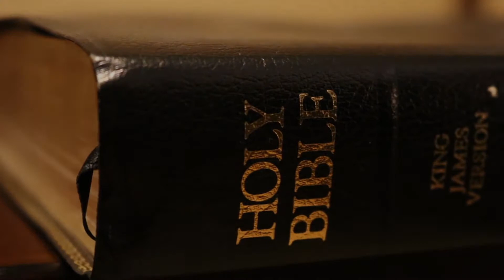I GIORNI DELLA FELICITA' - Giancarlo Farina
Rubrica: I PERCORSI DEL CUORE - Libri e letture per una fede consapevole.
Redatto da Giuseppe Esposto
Una produzione EKKLESIATV ITALIA